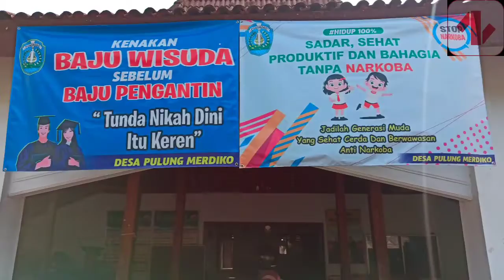Kisah Manusia Jadi-jadian, Gagal Jadi Macan Malah Jadi Barong Reog Ponorogo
Kisah barongan tua Reog Ponorogo yang ada di Desa Pulung Merdiko, Ponorogo. Konon, barongan ini berasal dari kulit manusia jadi-jadian.